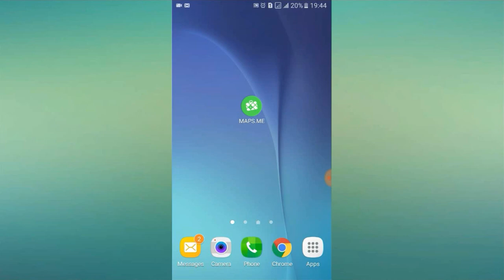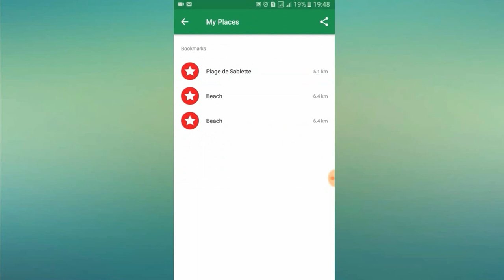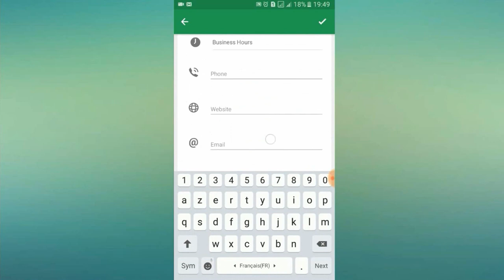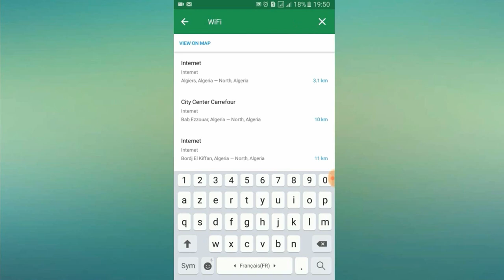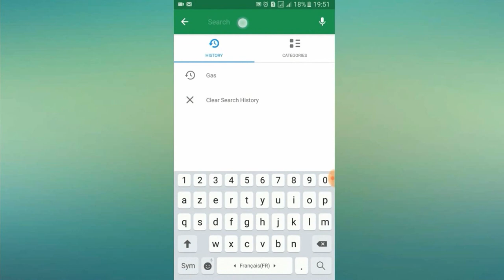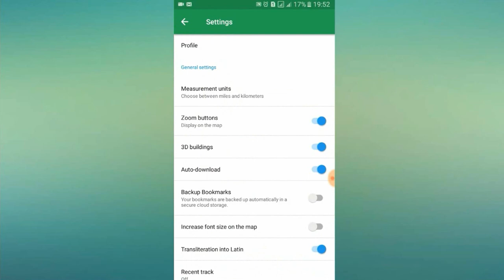أفضل تطبيق خرائط بدون انترنت الجزائر تونس MAPS.Me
شرح لافضل تطبيق للخرائط بدون انترنت فقط تحمل اي خريطة لاي مكان و تبدا في استعمال التطبيق بكل ميزاته .. يمكنك تحميله من هنا :
تجد في الفيديو شرح :
- طريقة استعمال الخريطة للتوجه مكان
- تحديد المسافة بين مكانين
- البحث السريع لاقرب خدمة تريدها
- ارسال رقم خطوط الطول و العرض لاي شخص
فعّل زر التنبيهات لتصلك الفيدوهات الجديدة مباشرة
خاصية في الاندرويد تزيد عمر البطارية أضعاف